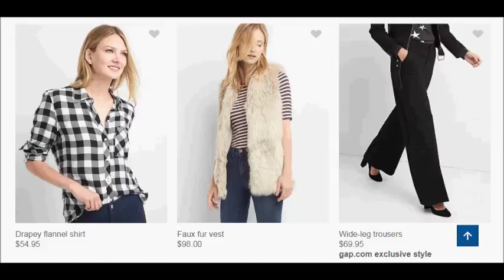GAP SUPER weekly special deals AD coupon preview vol.1